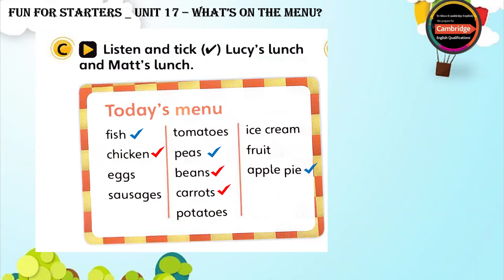Fun for Starters _ Unit 17 - What's on the menu? _ 17C Listening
Fun For Starters
Unit 17 - What's on the menu?
17C Listening

Listening
English Listening
English for selfstudy
Fun For Starters